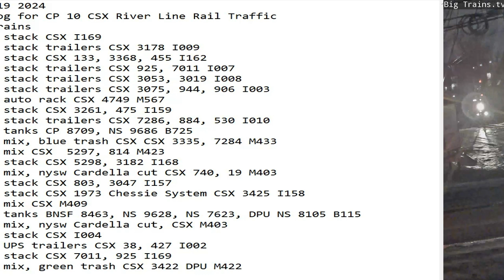January 19 2024 BigTrains.TV CP 10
24 Hrs trains
00:03 nb stack CSX I169
02:45 nb stack trailers CSX 3178 I009
06:48 sb stack CSX 133, 3368, 455 I162
07:12 nb stack trailers CSX 925, 7011 I007
07:59 sb stack trailers CSX 3053, 3019 I008
08:06 nb stack trailers CSX 3075, 944, 906 I003
08:23 nb auto rack CSX 4749 M567
08:38 nb stack CSX 3261, 475 I159
09:37 sb stack trailers CSX 7286, 884, 530 I010
12:52 sb tanks CP 8709, NS 9686 B725
13:04 sb mix, blue trash CSX CSX 3335, 7284 M433
13:22 sb mix CSX  5297, 814 M423
13:50 sb stack CSX 5298, 3182 I168
14:46 sb mix, nysw Cardella cut CSX 740, 19 M403
15:39 nb stack CSX 803, 3047 I157
18:13 sb stack CSX 1973 Chessie System CSX 3425 I158
18:25 sb mix CSX M409
18:59 sb tanks BNSF 8463, NS 9628, NS 7623, DPU NS 8105 B115
19:51 sb mix, nysw Cardella cut, CSX M403
20:06 sb stack CSX I004
20:43 sb UPS trailers CSX 38, 427 I002
23:16 nb stack CSX 7011, 925 I169
23:36 nb mix, green trash CSX 3422 DPU M422